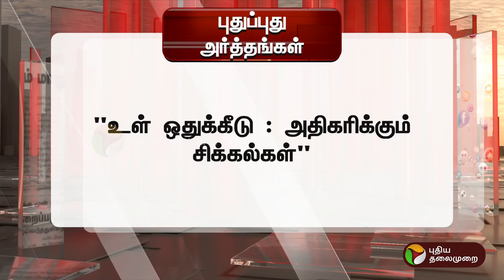எஸ்சி, எஸ்டிகளுக்கு உள் ஒதுக்கீடு – அதிகரிக்கும் சிக்கல்? | செய்திக்கு அப்பால் | PTT